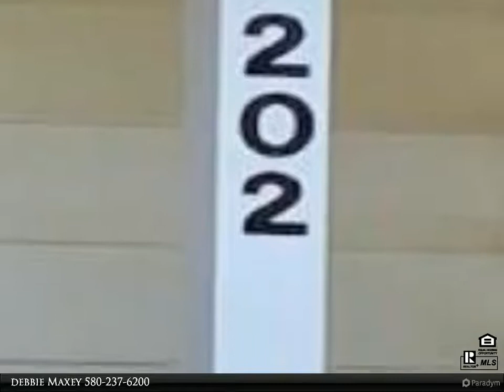Paramount Homes Real Estate Co. - 202 S McKinley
Please enjoy this property video created by Paramount Homes Real Estate Co.

202 S McKinley
Enid, OK 73703

Clean and Crisp home with new paint, flooring and appliances. Move in ready with a big yard on a fenced, corner lot. 4 Bedrooms, big kitchen with pantry and a big living room. Perfect to sit in your chairs on the front porch!

1 full bath

debbie Maxey
Paramount Homes Real Estate Co.